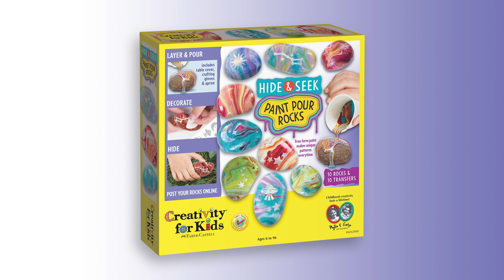Paint Pouring on Rocks | Hide & Seek Paint Pour Rocks | Creativity for Kids Painted Rocks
Paint pouring on rocks made kid-friendly with this new craft activity kit from Creativity for Kids! Mix, layer and pour free-form paint to create unique and mesmerizing patterns. Pouring paint is so much fun!

Complete set includes 10 natural river rocks, 4 bottles of paint and metallic galaxy transfers for a finishing touch. Thoughtful extras – including an apron, craft gloves and a table cover – are provided for less-mess successful activity. Paint and transfers are water-resistant. No sealant required.